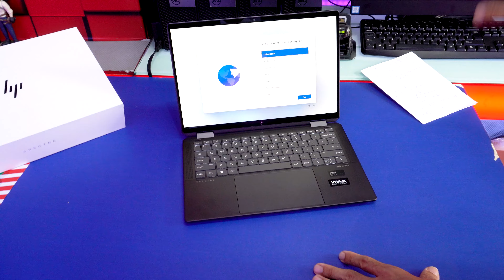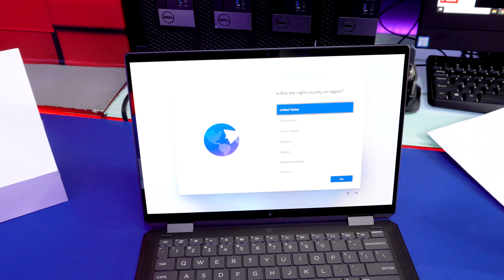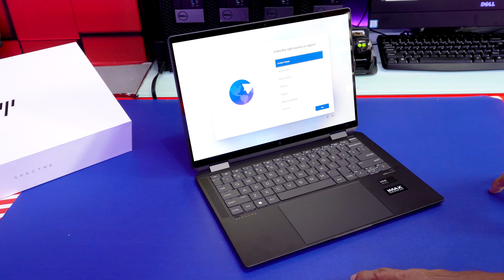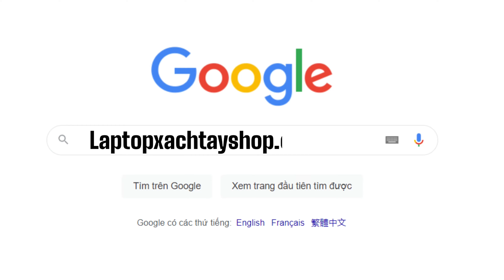Khui hộp - Đánh giá HP Spectre x360 14 EU 2024 Core Ultra 7 tại Laptopxachtayshop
HP Spectre x360 2 in 1 14 EU Ultra 7 155H RAM 16GB M2.SSD 2TB 2.8K Cảm ứng lật xoay 360 độ 2024

CPU: Intel® Core™ Ultra 7 155H (up to 4.8 GHz with Intel® Turbo Boost Technology, 24 MB L3 cache, 16 cores, 22 threads)
RAM: 16 GB LPDDR5x-7467 MHz RAM (onboard)
Ổ Cứng: 2TB PCIe® Gen4 NVMe™ TLC M.2 SSD
VGA: Intel® Arc™ Graphics
Màn hình: 14" diagonal, 2.8K (2880 x 1800), OLED, multitouch-enabled, 48-120 Hz, 0.2 ms response time, UWVA, edge-to-edge glass, micro-edge, anti-reflection Corning® Gorilla® Glass NBT™, Low Blue Light, SDR 400 nits, HDR 500 nits, 100% DCI-P3
Cổng giao tiếp: 1 USB Type-A 10Gbps signaling rate (HP Sleep and Charge); 1 headphone/microphone combo; 2 Thunderbolt™ 4 with USB Type-C® 40Gbps signaling rate (USB Power Delivery, DisplayPort™ 2.1, HP Sleep and Charge)
Pin: 4-cell,68 WhLi-ionpolymer

CỬA HÀNG LAPTOP XACH TAY SHOP

Showroom: Thứ 2 – Chủ Nhật ( 8:30 – 21:00 )
TT Bảo hành: Thứ 2 – Thứ 7 ( 8:30 – 17:00 )